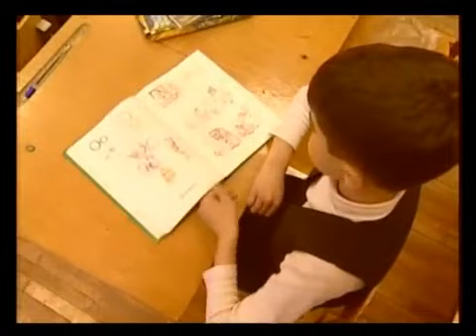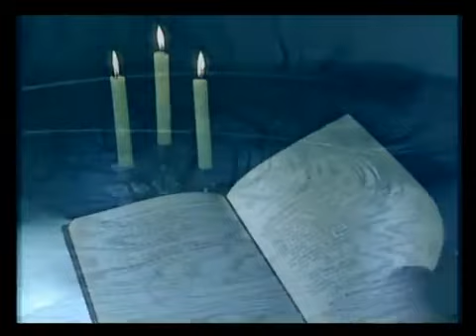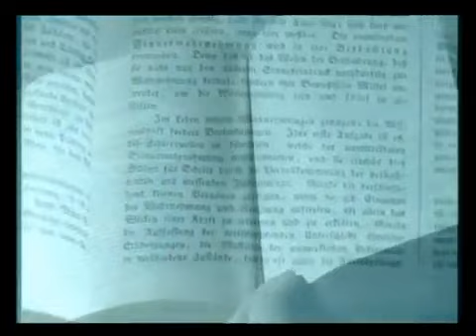Энциклопедия Чарльз Диккенс